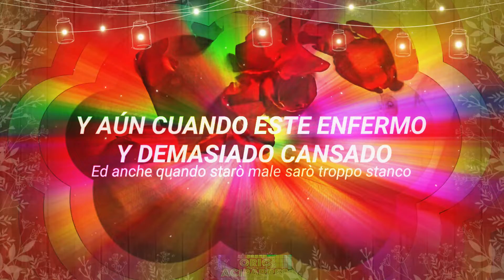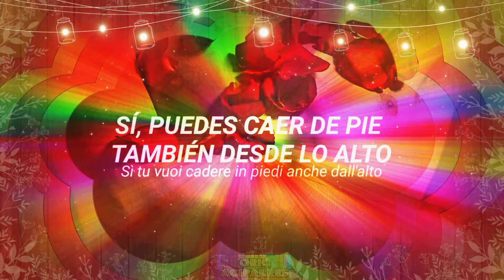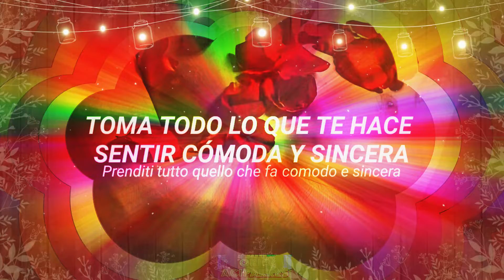♫♫♫ Måneskin ♫ Morirò da Re ♫ TEXTO (ES) ♫ TESTO (IT) ♫♫♫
Si te gusta este video musical regálame un like y sigue el canal. Gracias